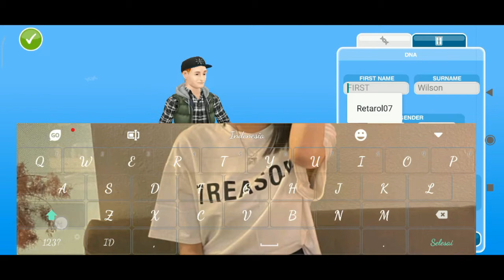Welcome To The Sims Free Play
Welcome To The Sim Free Play

Video Berisikan Tutorial Sebelum memulai game simulasi tersebut